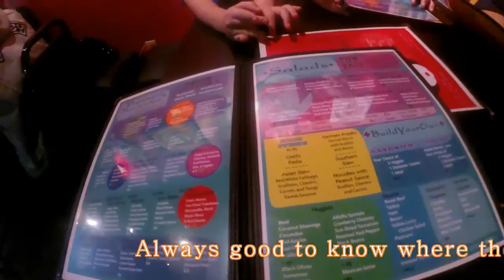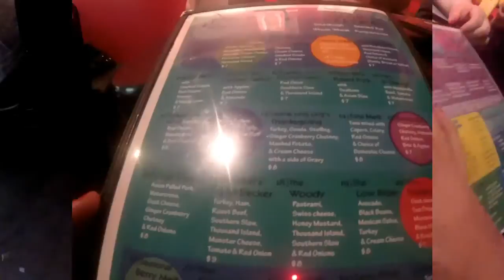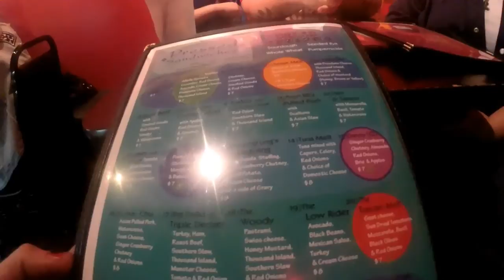RV Living Vlog: Friends, Food and Fun Exploring Orlando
This is the start of Pandamonium my journey across America in my 22' RV I call Panda with 1.3KW of Solar Power and tow vehicle Sookie. First I'll be traveling through the east coast of Florida down to Miami then to the Keys, after that I'll be going up the west coast of Florida then over to New Orleans from there to the big state of Texas and then of course California and wherever else the road may lead. So I hope you will join me on my journey through the many states and cities and wish me luck and good fortune on this life long adventure. Maybe I'll see ya on the road somewhere. Good or bad, Smooth or bumpy let's hit the road This particular video is me hanging out in Orlando, Florida with friends Alex, Tamara & their son Dakota trying some new food & exploring around!.